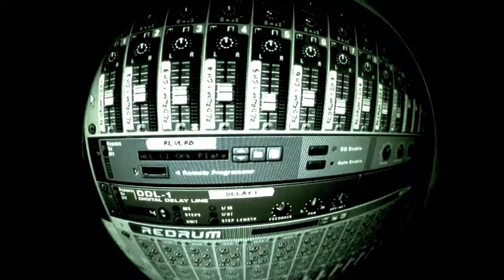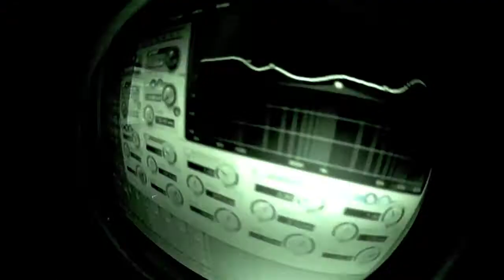LaRouille WCMG 'Teaser'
Prod. LaRouille (WellConnected)

Chemlee        -     Biscuit Volume01
CheickOmar   -     No Time To Lose
LaRouille        -     Nebula
BIENTÔT DISPONIBLES / SOON AVAILABLE
OneCeaz - AirForceOne
Disponible le 01/09/2013  / Available on 01/09/2013